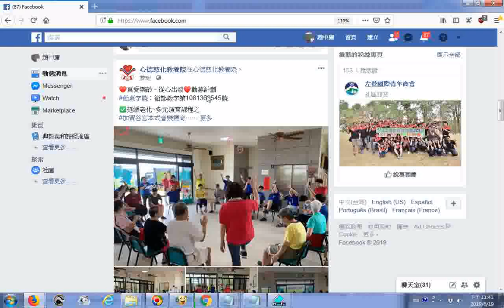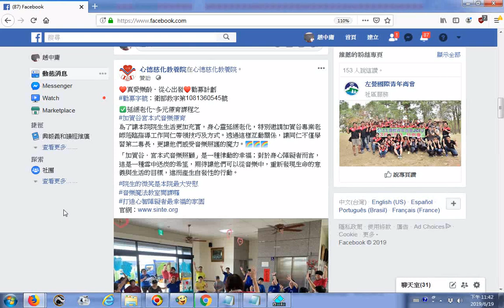20190619fb心德慈化教養院--「加賀谷．宮本式音樂照顧」是一種律動的幸福；對於身心障礙者而言，這是一種雪中送炭的希望，期待讓他們可以從音樂中，重新發現生命的意義與生活的目標...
...進而產生自發性的行動